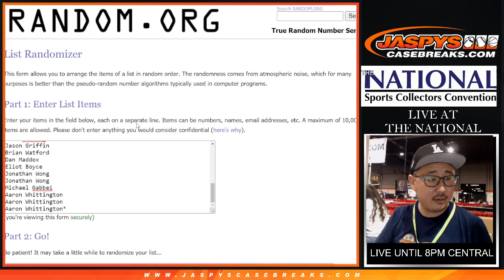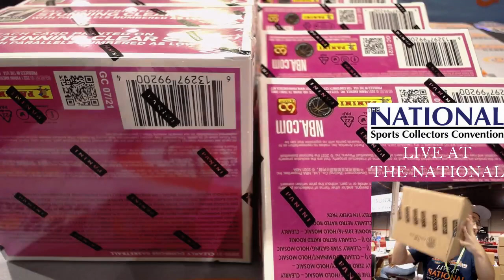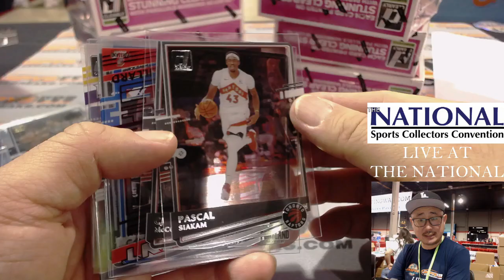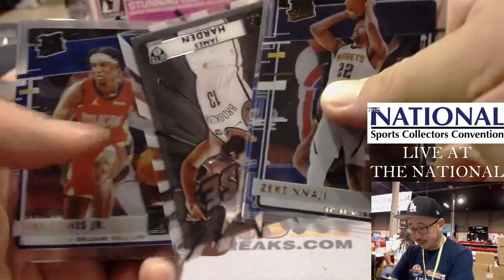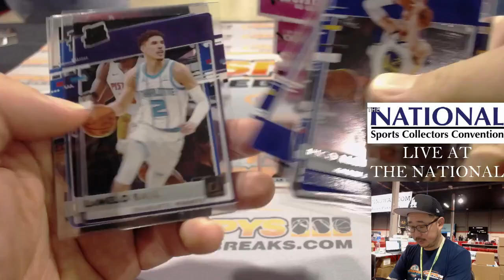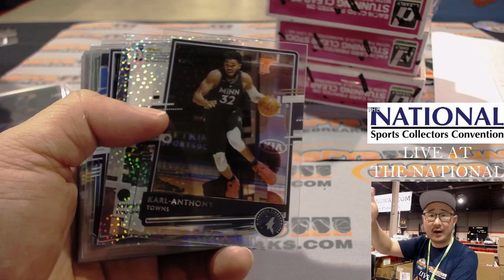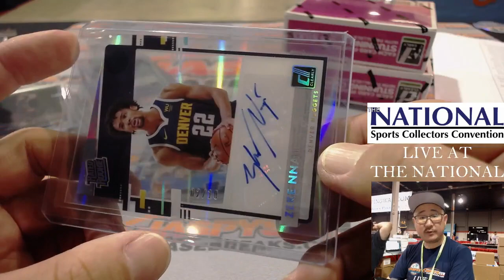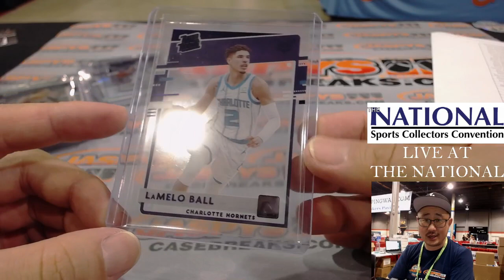W, 07.28.21 // 2020-21 PANINI CLEARLY DONRUSS BASKETBALL 12-BOX CASE BREAK #1 *RT*